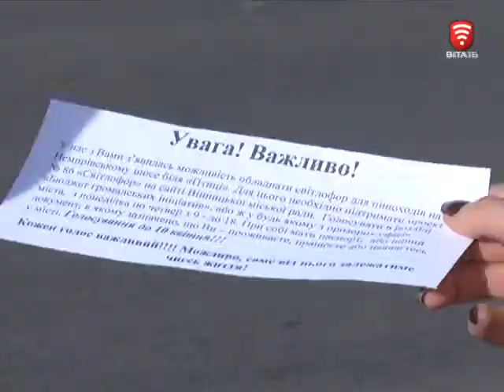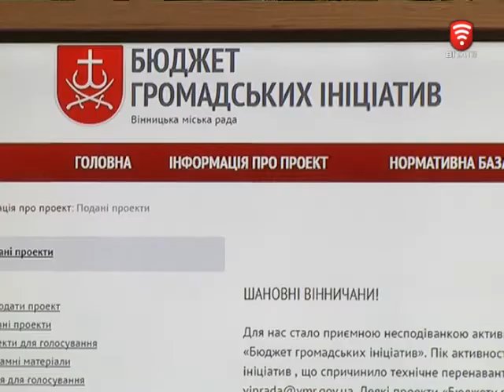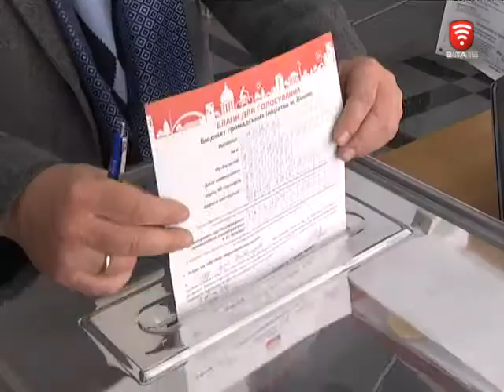Телеканал ВІТА новини 2016-04-05 Як голосувати за ідеї вінничан?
Поки одні висувають вимоги та вимагають блага від мерії. Інші - подають ідеї і самі їх реалізовують Вперше цього року у бюджеті міста передбачено 5 мільйонів гривень на втілення ідей городян. Це програма «Бюджет громадських ініціатив». Свої поректи щодо розвитку міста люди подавали на конкурс. Експертна рада обрала найбільш реалістичні до втілення. І тепер пропонують громаді обрати ті, які влада підтримає фінансово.